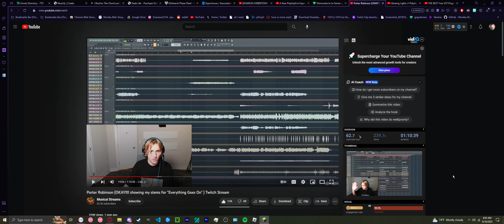Jenny mod, except its normal Minecraft gameplay and jenny is of actual help